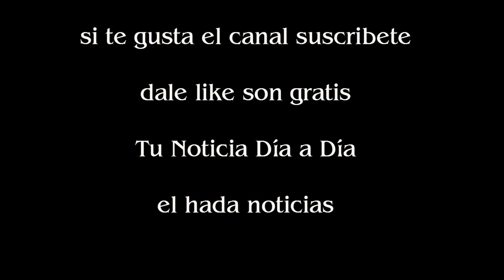Boca Daniel Angelici ve una posibilidad grande si Carlos Tevez se va a China